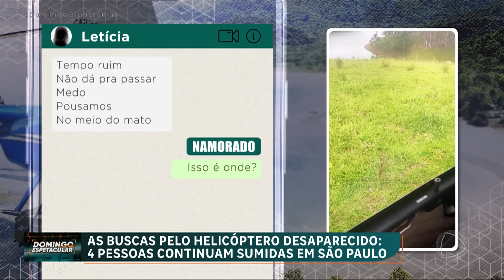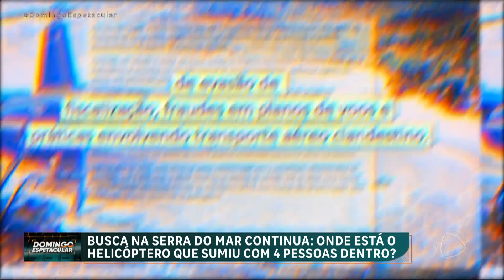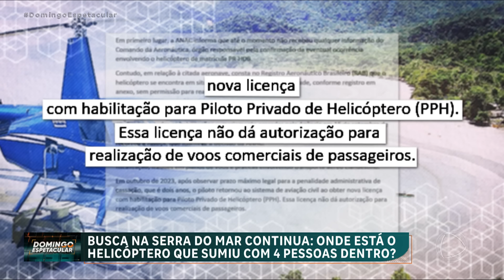Domingo Espetacular refaz percurso entre São Paulo e Ilhabela em busca de helicóptero desaparecido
Uma semana de buscas e nenhuma notícia. Um helicóptero com capacidade para quatro pessoas, o piloto e três passageiros, desapareceu. Pelo ar, o Domingo Espetacular refaz o percurso entre São Paulo e Ilhabela e se embrenha na mata, também por terra, para responder à pergunta que intriga autoridades da aviação brasileira: onde estão o piloto, os três passageiros e a aeronave?